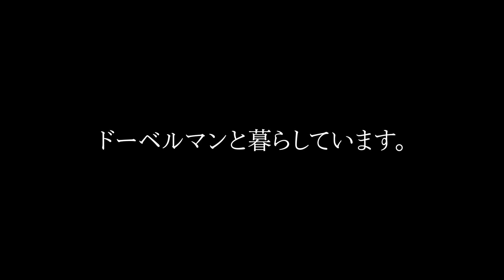ニコンと出会ったきっかけ 『ドーベルマンと暮らしています。』#0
ニコン１歳になりました！
初めてのお誕生日を記念して
ニコンとの出会いを振り返ります。

音楽フリー素材